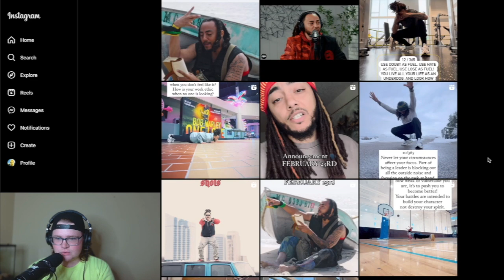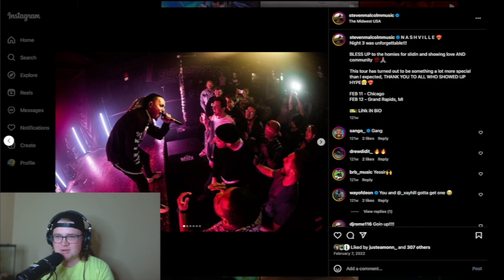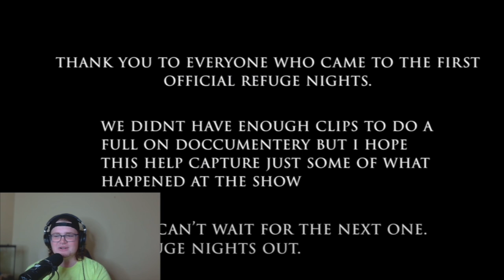Dang I Missed Out! Spiritual Lemonade Reacts To Hylem's Refuge Nights Documentary